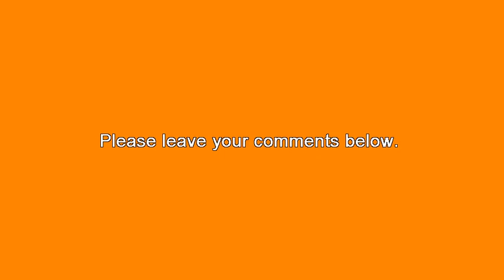Bach Invention No. 2 in C minor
Performed by a 10-year-old pianist in his debut recital, November 2008